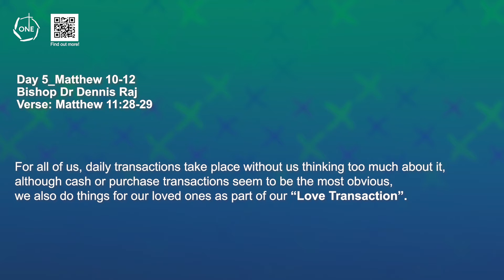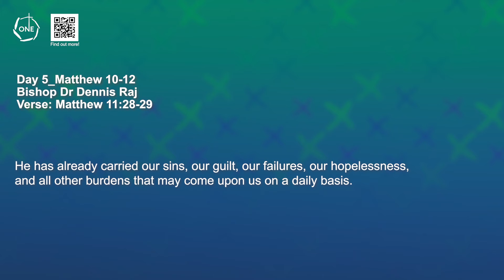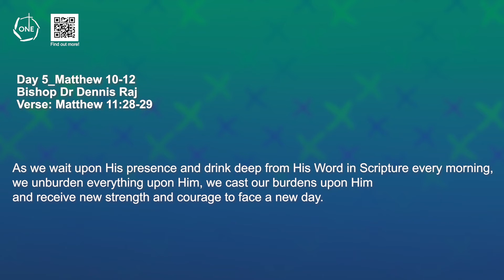Day 5 (Matthew 10-12): 40-Day Prayer Devotional (ONE 2022) - Bishop Rev Dr Dennis Raj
*ONE 2022 Campaign ( 2 March -17 April)

By Bishop Rev Dr Dennis Raj
 🔥Day 4 Listening: Mathew 10-12
✝️Verse: Matthew 11:28-29

ONE is a global movement whereby Cities around the world UNITE AS ONE CHURCH around the Word of God and to bring the Good news of Jesus to millions of people.